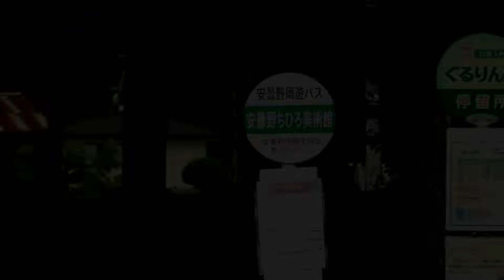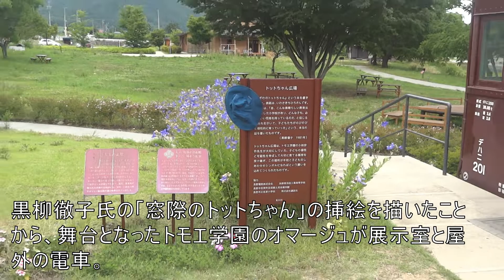安曇野いわさきちひろ美術館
白馬村から安曇野市まで通勤する走行＆呟き動画と日々の活動備忘録兼生存証明のチャンネルです。
呟き内容は私の個人的独断になりますので、もしお気に障るようなら
他所に移動をお願いします。
コメントは内容により、勝手に削除することもあり得ます。
以上、ご了解の上でよろしくお願いいたします。

先週末の土日に群馬から三男一家が遊びに来てました。
昨日、天候を危ぶみながら訪れたのが、松川村の「安曇野いわさきちひろ美術館」。
いわさきちひろ氏の政治信条は、私と相容れないものがあってそのバイアス掛かりまくりでの初訪問だったのですが、絵本美術館としての完成度・ポリシーは立派だと感心しました。
ゆっくり時間をとって、あの空間を体感していただければ、きっと上質な体験となるのではないでしょうか。

DSC-HX9V

BGMは、HURT RECORDさんが無料提供してくださっている楽曲を使用させていただきました。
私などが使わせていただくにはもったいない…

ムクロジ　by　ちか
Vamos alla　by　てろ

HURT RECORDさんには多数の素晴らしいクリエーターの方々がいらっしゃいます。有償でオリジナル楽曲の制作依頼も受け付けておられますので、ご希望の方はぜひご相談されてはいかがでしょうか。